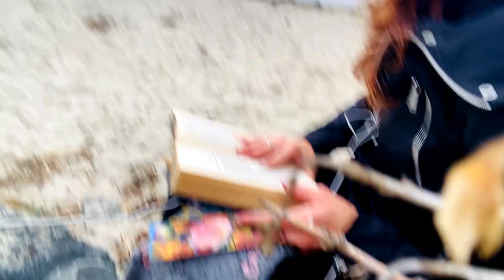Mysticism ✨ Evelyn Underhill (42) A Study in the Nature and Development of Spiritual Consciousness💕🌊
Mysticism:  A Study in the Nature and Development of Spiritual Consciousness, from 1910!  💕 Published in 1911.  We are reading this book by Evelyn Underhill, she is absolutely incredible! (Today at the ocean again!!! 🌊)

"She was a poet and novelist as well as a pacifist and mystic.  An only child, she described her early mystical insights as "abrupt experiences of the peaceful, undifferentiated plane of reality - like the 'still desert' of the mystic - in which there was no multiplicity nor need of explanation"
(wikipedia)

 ...I find her so intelligent, and yet open to explore all the mystical, this realm which is open to us all, in God, in Divine Love...

She influenced C.S. Lewis, for certain, from their correspondence-- and her book: "The Letters of Evelyn Underhill" was edited by none other than Charles Williams!  Charles would meet with the group called "The Inklings"--which was comprised of JRR Tolkien and C.S. Lewis, among others... I was just reading a part of her amazing letter to Lewis about how his idea of God was too "tame"!

 "...I feel your concept of God would be improved by just a touch of wildness." (Evelyn)

His "The Lion, the Witch and the Wardrobe" came out 10 years after that letter!
(I read this from an article by Carl McColman)

"In mysticism that love of truth which we saw as the beginning of all philosophy leaves the merely intellectual sphere, and takes on the assured aspect of a personal passion. Where the philosopher guesses and argues, the mystic lives and looks; and speaks, consequently, the disconcerting language of first-hand experience, not the neat dialectic of the schools. Hence whilst the Absolute of the metaphysicians remains a diagram:  impersonal and unattainable — the Absolute of the mystics is lovable, attainable, alive.”
 -  Evelyn Underhill, Mysticism

“If God were small enough to be understood, He would not be big enough to be worshipped.”
― Evelyn Underhill

Evelyn Underhill corresponded with CS Lewis and in one of his letters back to Evelyn, years after their first correspondence, Lewis wrote: "Your kind letter about the Silent Planet has not been forgotten and is not likely to be. It was one of the high lights of my literary life."

Join me as we enter into this book!

I read this out of love in my heart to share all that is true, and deep, mystic, and solid.

Here's a link to the free PDF of this book, if you'd like to see the text we are going through here:

I am a lyrical psychologist! 🎶
I use music (all the time) to express deep psychological and spiritual content,
so that we can enter these higher realms of understanding,
and apply the truths to better our lives!

Watch my free Webinar to learn about transforming your WHOLE life -- by consciously practicing "presence" (ultimately, this is presence with Divine Love, God):

You are a soul in a body!
Join me in this NEW, creative way to get healing in your life:  I reveal the "ego path" vs the "soul path" in popular songs so that you can EXPERIENCE a new consciousness ("More Love") DURING the video teaching! It's like a new kind of music therapy: